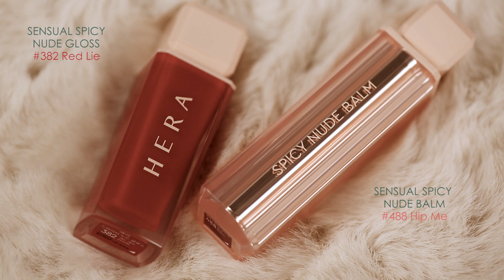[헤라] MLBB 가을립🍁 매트&글로우 (ft. 센슈얼 라인)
여러분은 가을 하면 어떤 컬러가 먼저 떠오르세요?
HERATV 에서 추천하는 MLBB 가을립 Matte&Glow💋